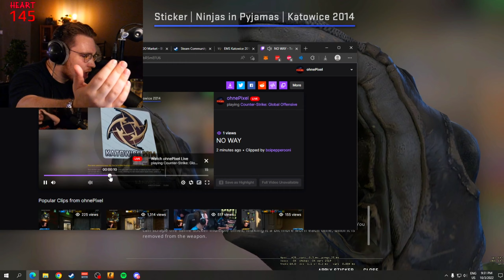Opening 15.000$ Capsule - Titan - ESL Katowice 2014 Legends - CSGO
ESL Katowice 2014
ibuypower
ninjas in pyamas
titan